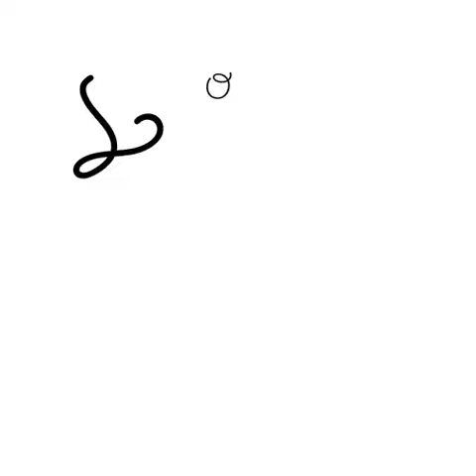DSDN 101 ONE WORD FILM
Using ADOBE Flash, create an animation displaying the meaning of a word in B&W